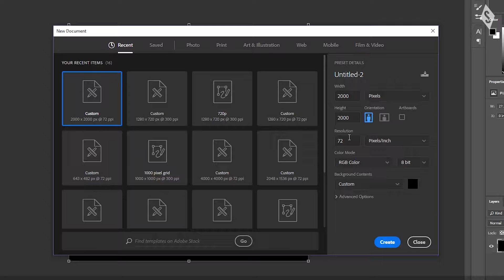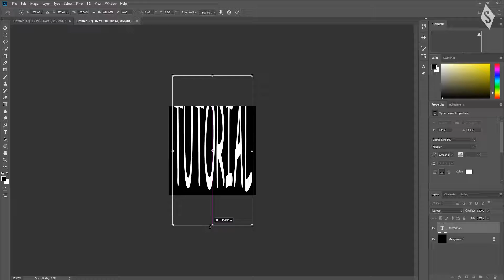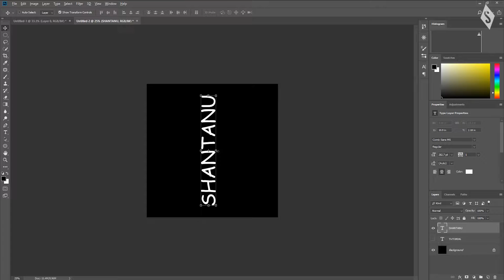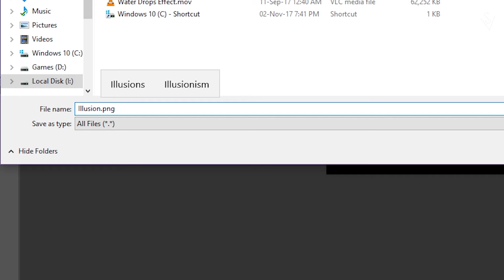"Close one eye, tilt your phone" Text Stretch Effect in Photoshop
This is NOT a beginner's tutorial, although the effect is very simple yet it could be tricky to figure out how it was exactly made. If you have any questions regarding this tutorial, feel free to post them in the comments section.